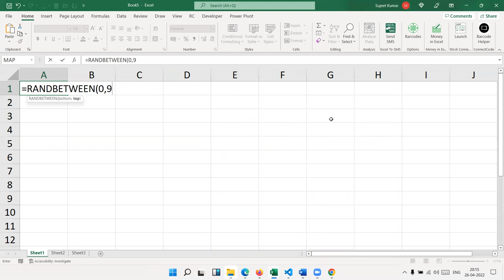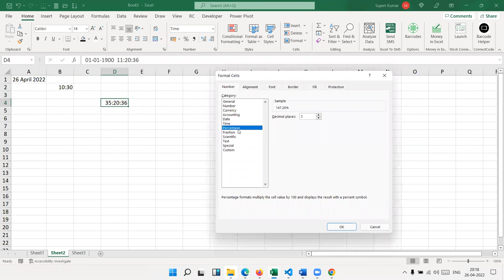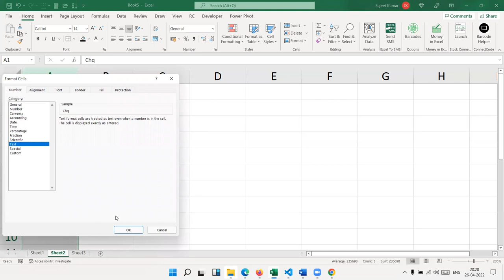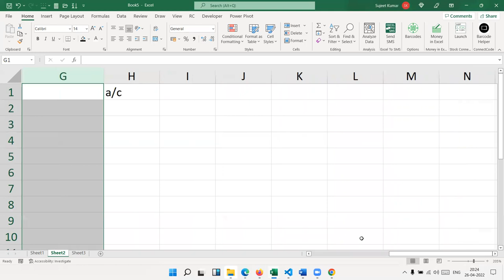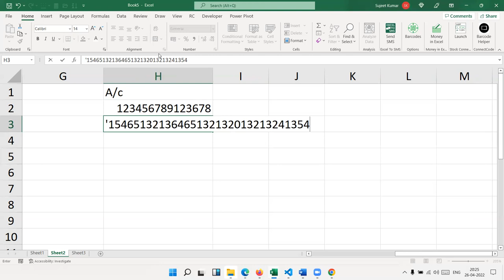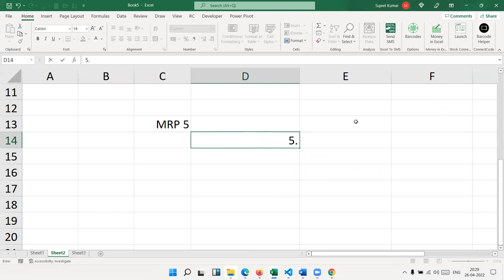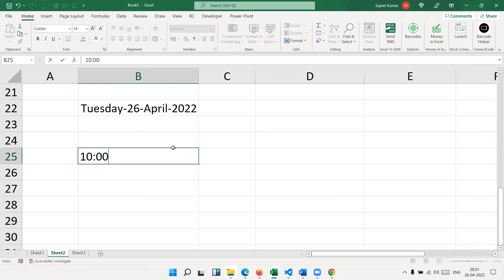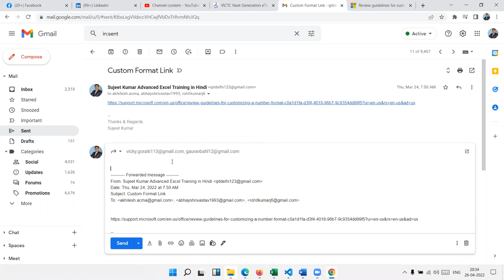Advanced Excel Training in Hindi